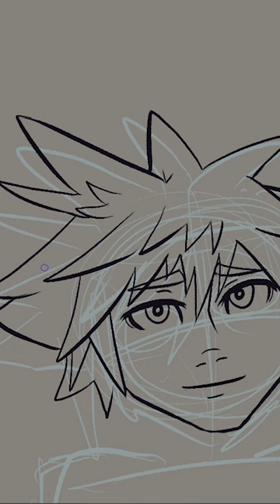'Beauty and the Beast' Sora and Riku Parallels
Riku is Gay (And Why it Matters)-An queer analysis of Kingdom Hearts